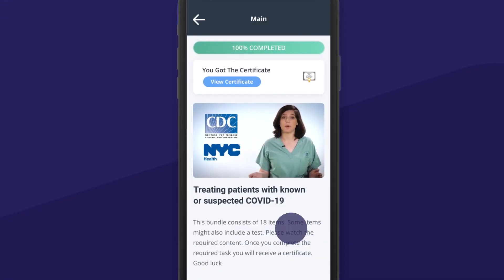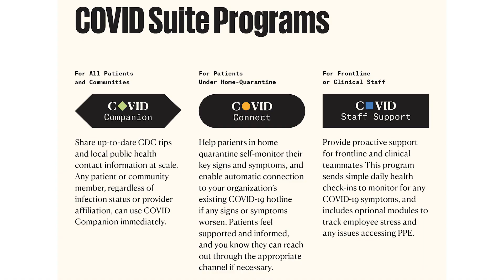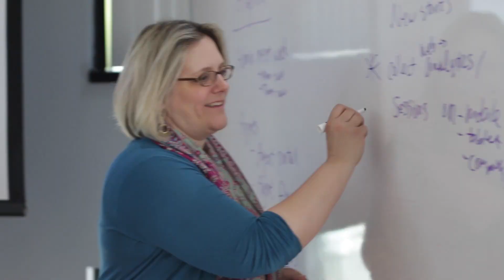Innovation in the Age of COVID-19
Learn how today's innovative companies are working on the ideas, tools, and technologies that will help us recover quicker and build a better tomorrow.